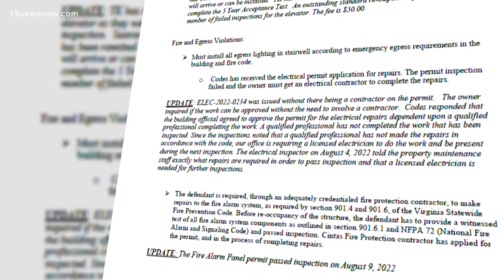SeaView Lofts fire alarm system passes inspection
A new hurdle cleared in the effort to make a condemned Newport News apartment safe again. Alex Littlehales has an updated timeline for when hundreds of tenants may be able to go home to the SeaView Lofts apartment building.